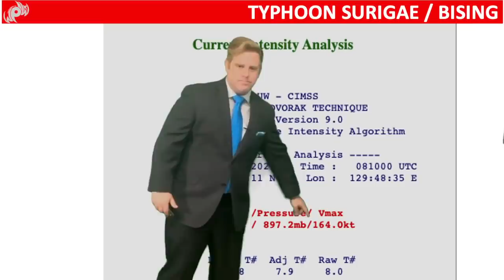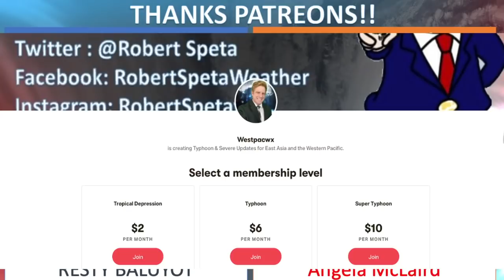Super Typhoon Bising / Surigae Explodes in Intensity Near the Philippines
We now have our first Super Typhoon of 2021. Bising / Surigae has exploded in intensity as it tracks north west towards the Philippines.  The current official forecast keeps the storm off shore but outer rain bands will be close enough to still cause problems. Plus there continues to be uncertainty in the extended outlook so being ready, and weather vigilant is the smartest move at this time.